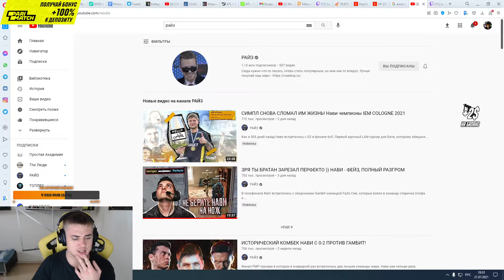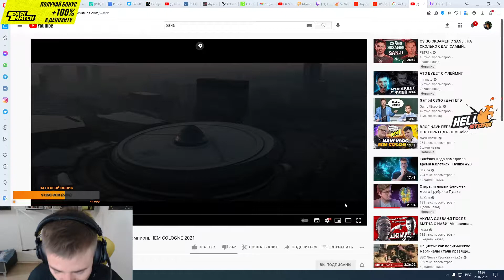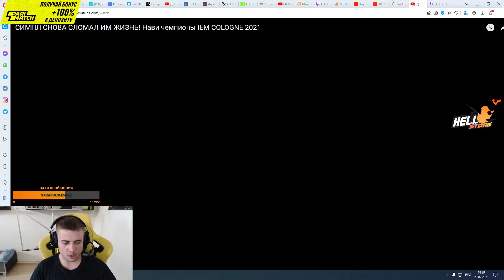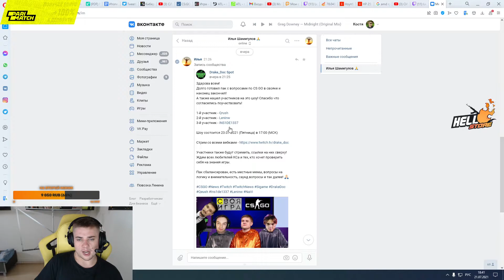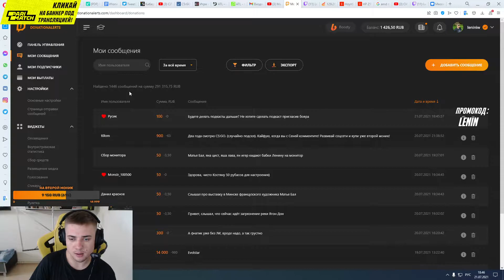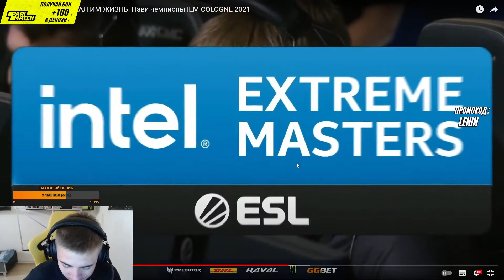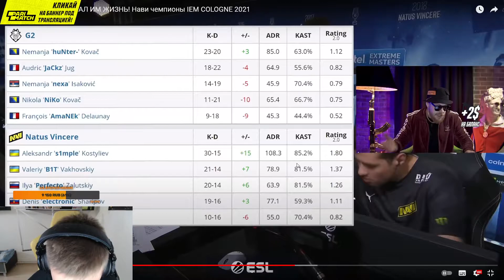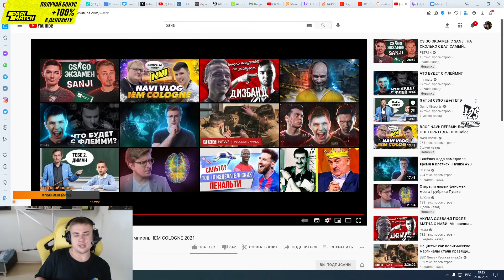Leniniw (Костя Ленин) смотрит Райза - СИМПЛ СНОВА СЛОМАЛ ИМ ЖИЗНЬ! Нави чемпионы IEM COLOGNE 2021